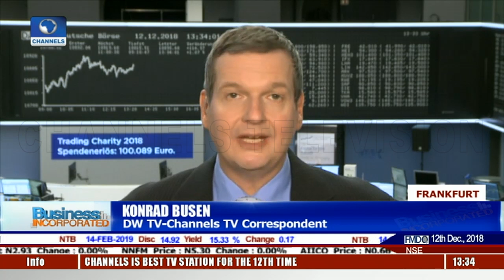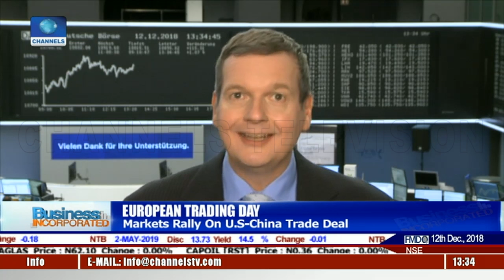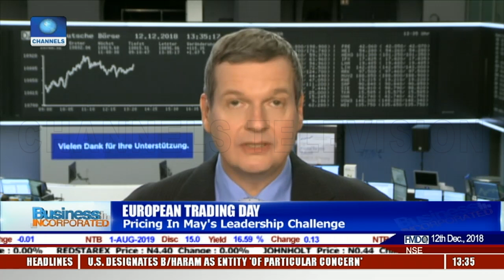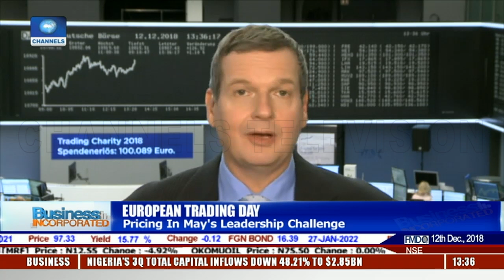European Markets Rally As Trump Confidence Of US-China Trade Deal |Business Incorporated